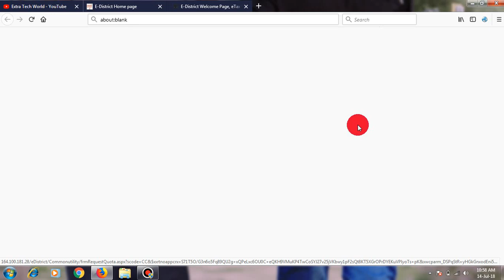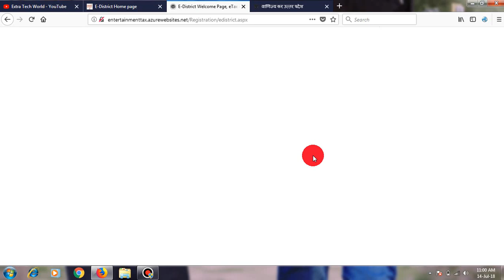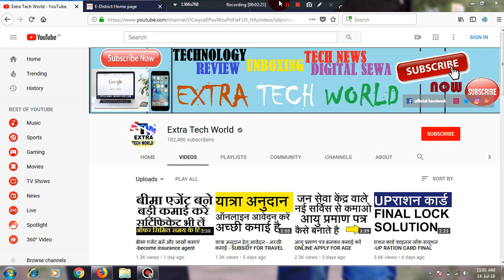मनोरंजन कर विभाग में रजिस्ट्रेशन करना सीखें - कमाई करें | EXTRA TECH WORLD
affilate links-
my recording mic
my dslr
my laptop
my fingerprint scanner
my keyboard
my mouse
my printer